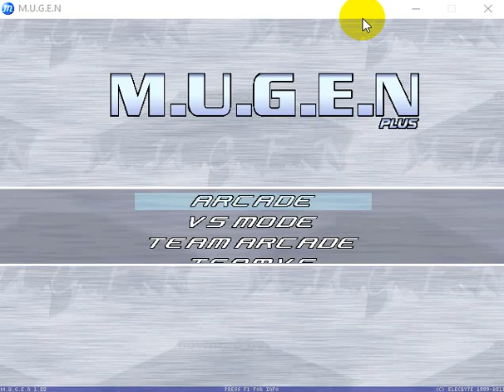LC mugen serie ryu & arcueid #8 vs final fight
Contra guy y maki
Guy by post
Maki by rajaaboy